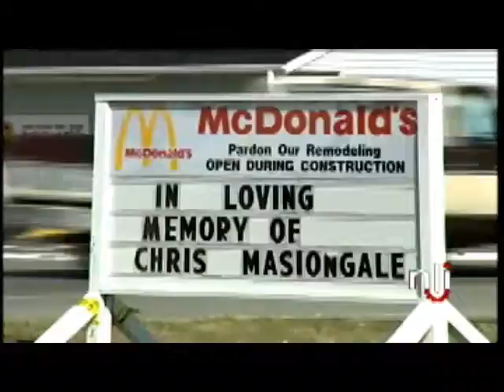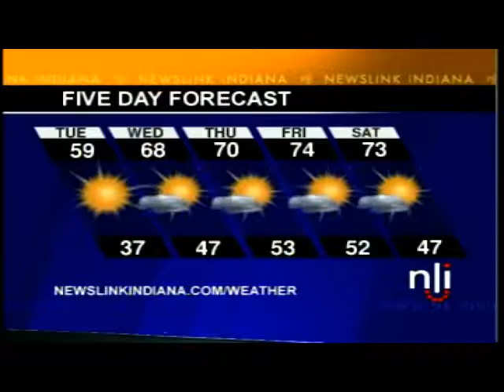Newslink Indiana video 2004-10-04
The Yorktown Police Department is searching for three men in connection with the fatal shooting of a teenager from Yorktown, Indiana.; A fire occurred at the Gaston Fire Department building in Gaston, Indiana.; Weather.